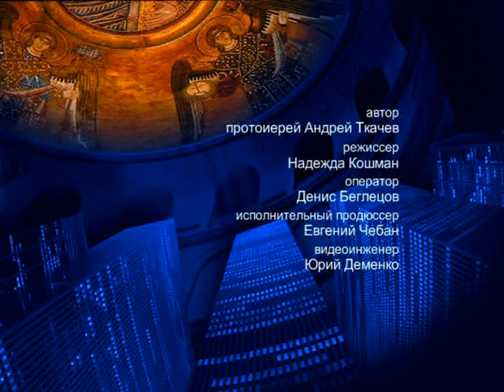О милостыне – На сон грядущим – протоиерей Андрей Ткачёв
Отец Андрей рассказал о милостыне, милосердии и Иоанне Златоусте.

Распространи это видео!